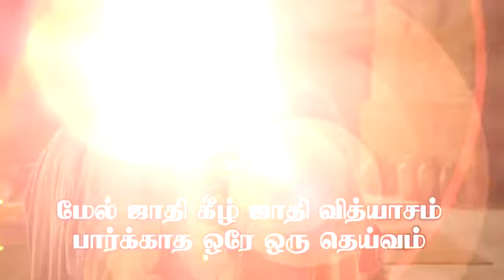Oru Kutram Kooda Seiyaada Deivam - Tamil Christian Whatsapp Status Song